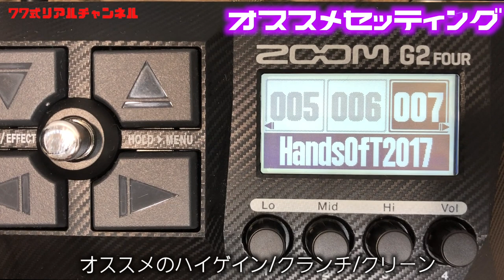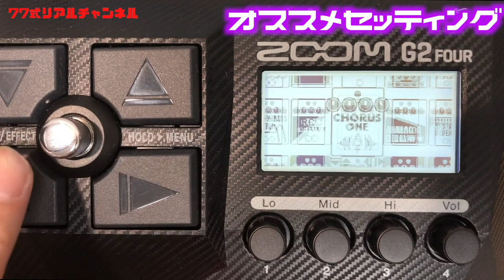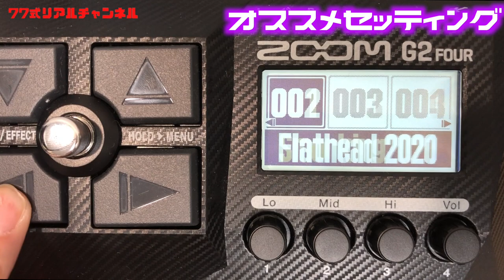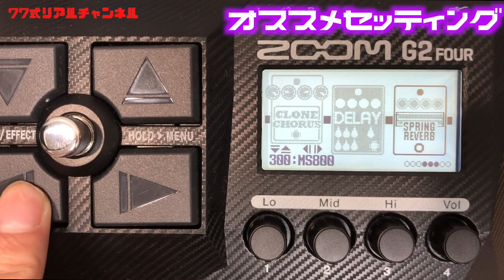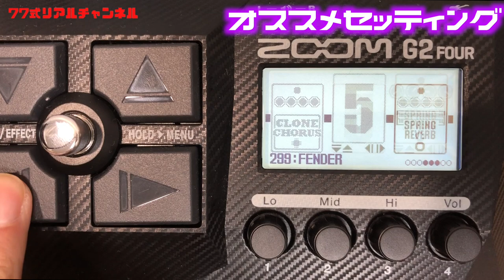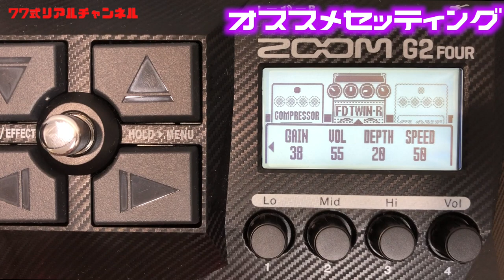ZOOM G2 FOURおすすめセッティング&プリセット🎸ハイゲイン/クランチ/クリーン各種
今回使用したギターはG&Lのストラトタイプ
アンプはBLACKSTARのFLY3です。

1977年生まれの私SeaBirdが、等身大の自分をお届けする新型音楽チャンネルです。

■使用アンプはブログをご覧くださいませ